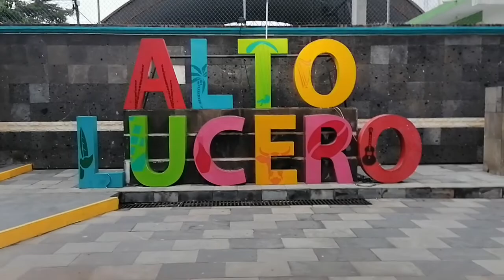Centro de Alto Lucero. Ruta para ir al parque. Parte 2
Visiten Alto Lucero